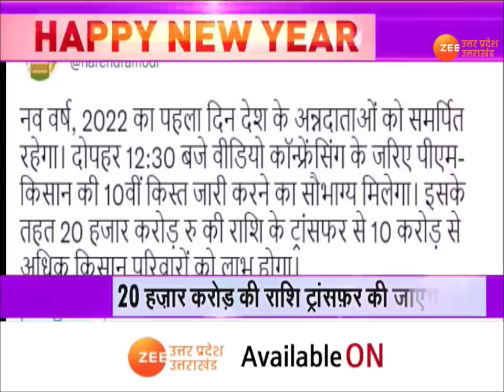PM Kisan Nidhi Update :पीएम मोदी 10 करोड़ अन्नदाताओं के खाते में देंगे 20 हजार करोड़ रुपए Hindi News